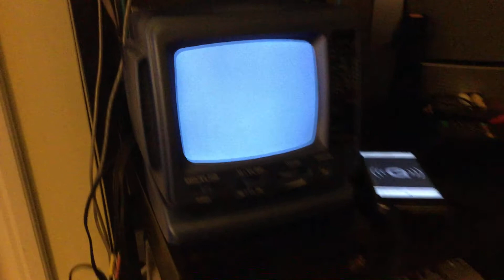Use your old tv as a (pretty good) speaker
3.5mm to rca cable, one end goes into tv, other end into phone! (Unless your phone is a “stupid” modern phone)